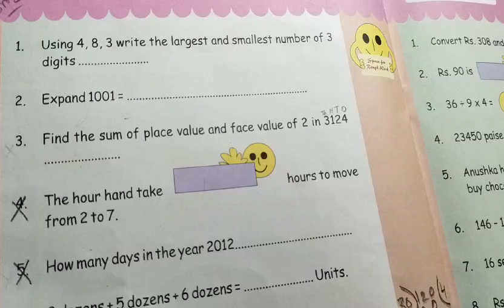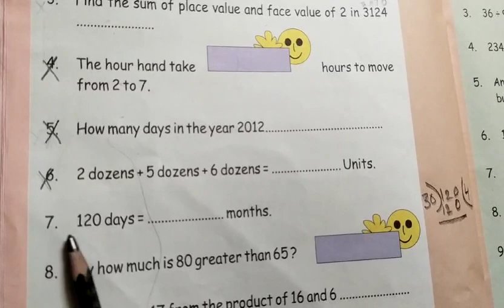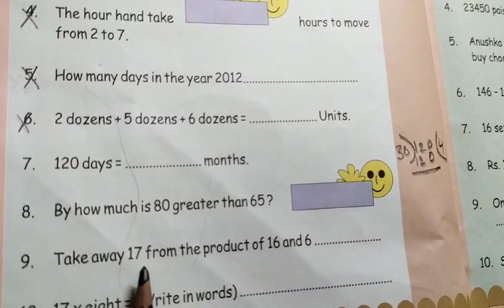Class II M. Math class 2023 (P-38)